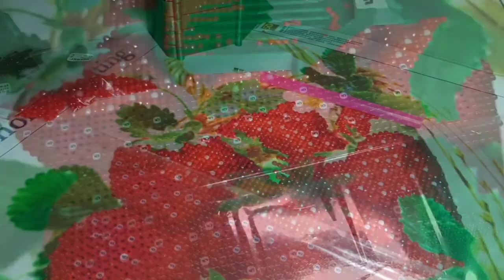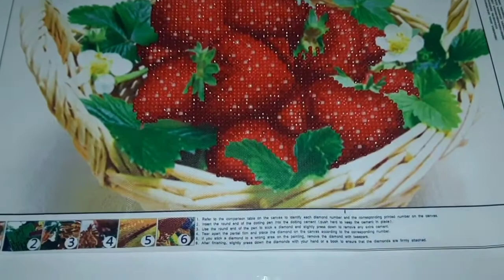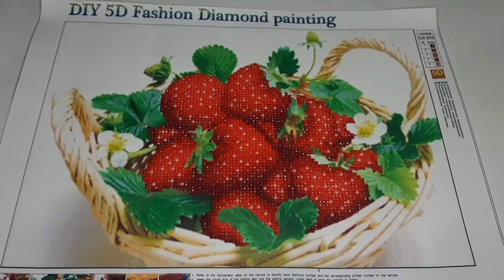Strawberry | Diamond Painting Philippines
✧･ﾟ: *✧･ﾟ:* 　　 *:･ﾟ✧*:･ﾟ✧

Hi everyone! Welcome back to my simple corner. I recovered most of the strawberry diamond painting. I hope that today’s video can entertain you. Thank you!

Partial Diamond Painting:

Music

Inshot